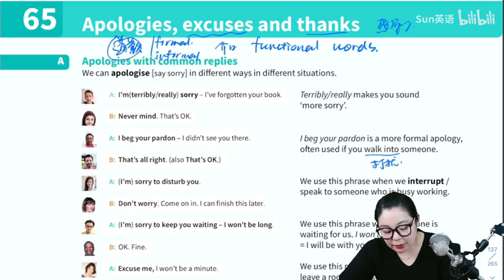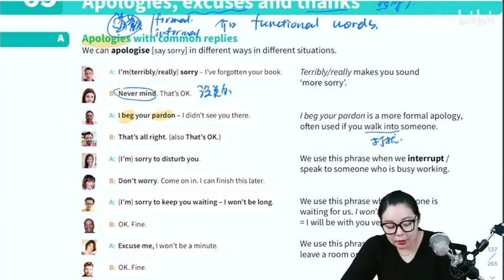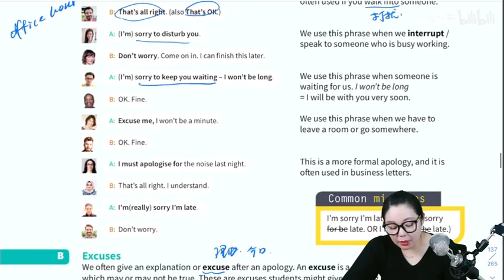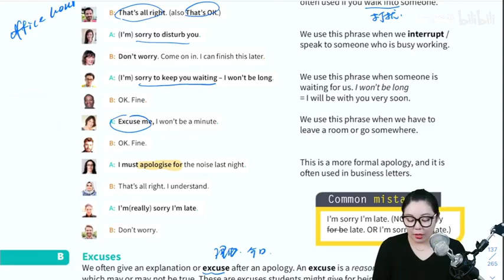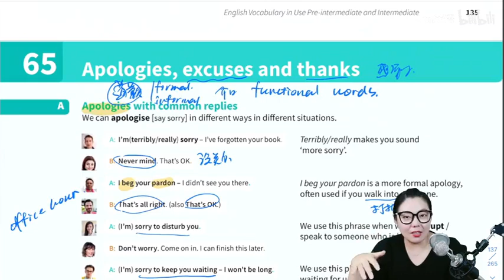Cam Vocabulary in use 中低级| Sun 老师| 066 U65 Apologies,excuses and